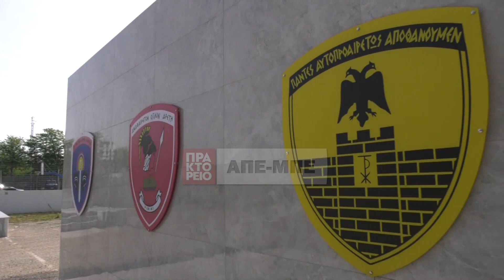Καστανίες Έβρου - Τ. Θεοδωρικάκος: Πανίσχυρη η ασπίδα προστασίας των συνόρων μας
Η Ελληνική Αστυνομία αποτελεί για τον Έβρο, πανίσχυρη ασπίδα προστασίας των συνόρων της χώρας, δήλωσε από το Επιτηρητικό Φυλάκιο 1 των Καστανεών ο υπουργός Προστασίας του Πολίτη, Τάκης Θεοδωρικάκος, συμπληρώνοντας πως μόνο κατά το πρώτο τετράμηνο του 2022 συνελήφθησαν από την Ελληνική Αστυνομία 150 διακινητές παράνομων μεταναστών. Ο κ. Θεοδωρικάκος ο οποίος από το πρωί πραγματοποιεί επίσκεψη επιχειρησιακού, όπως είπε, χαρακτήρα στον ακριτικό Νομό, μετέβη σε αστυνομικές μονάδες στη συνοριογραμμή του Έβρου συνοδευόμενος από τον Αρχηγό της Ελληνικής Αστυνομίας, αντιστράτηγο Κωνσταντίνο Σκούμα και τον υφυπουργό Προστασίας του Πολίτη, Ελευθέριο Οικονόμου. Η πολιτική και φυσική ηγεσία της Ελληνικής Αστυνομίας ενημερώθηκε για την κατάσταση που επικρατεί στην περιοχή και για τον επιχειρησιακό σχεδιασμό. Πηγή : ΕΡΤ